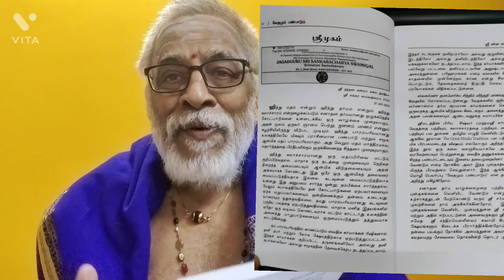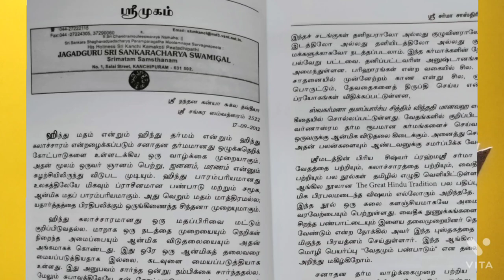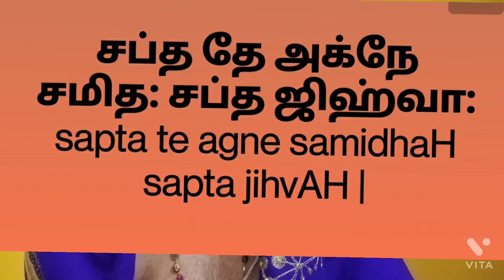சனாதன வைதிக ஹிந்து தர்மத்தில் ஹோமங்கள். ஹோமங்கள்: ஏன்? எதற்கு? எப்படி?